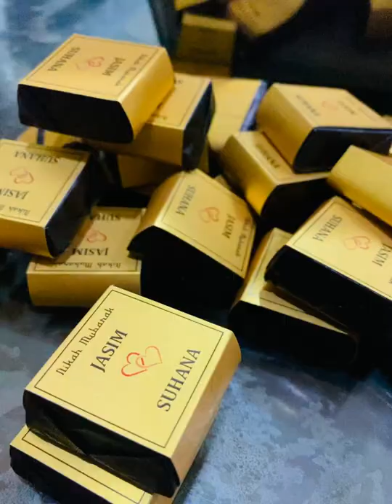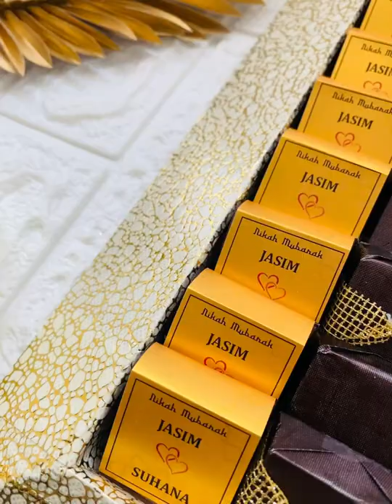Perfect gift for your partner | wedding chocolate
Rochie chocolates is a chocolate gift destination were we offer an array of luxury handmade chocolates with exuberant taste, quality, art and texture. We customized handmade chocolates for various occasions like Birthdays, Diwali, Valentines, Weddings, Baby Showers, Corporate Events.

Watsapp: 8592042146